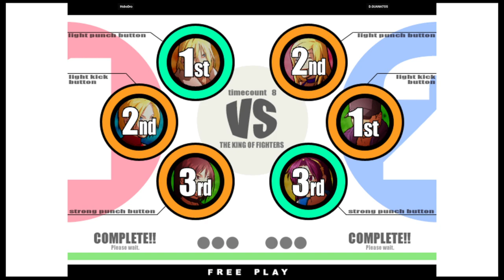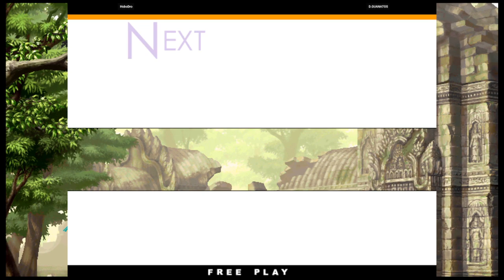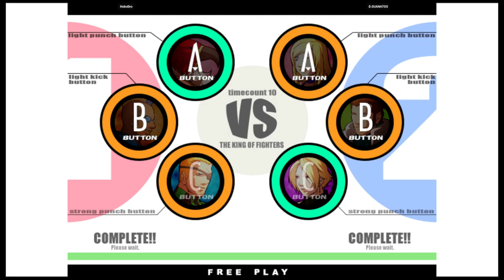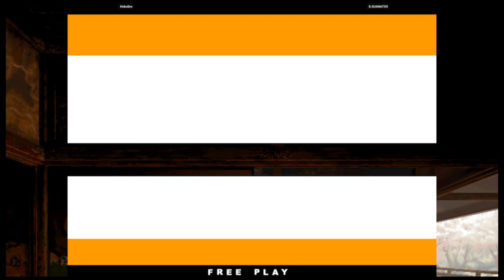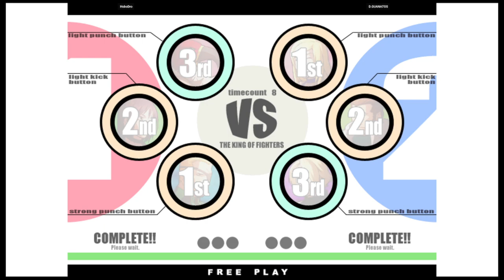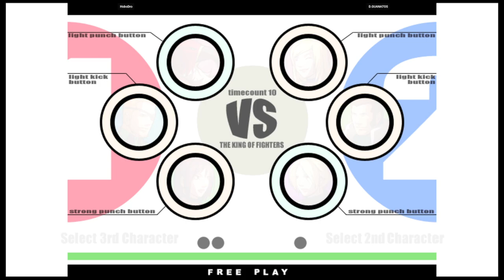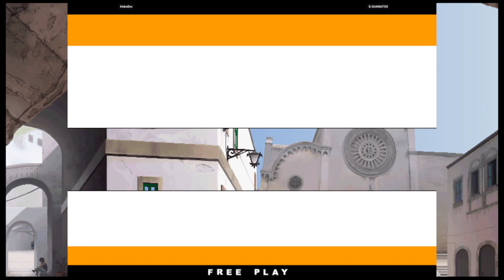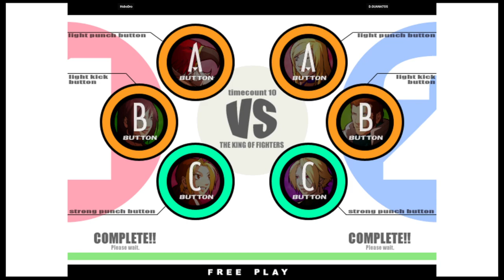KOF XI | HoboDro VS D.GUANATOS | 🇺🇸🇺🇸 Fightcade eSports 10/25/2023